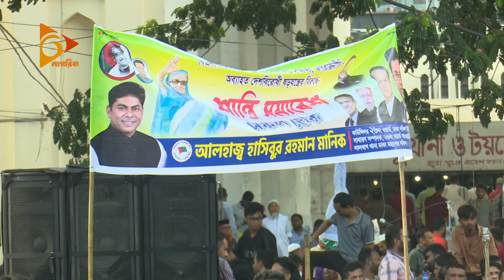এক দফা বনাম শান্তি সমাবেশের শোডাউনে রাজনীতিতে উত্তেজনা